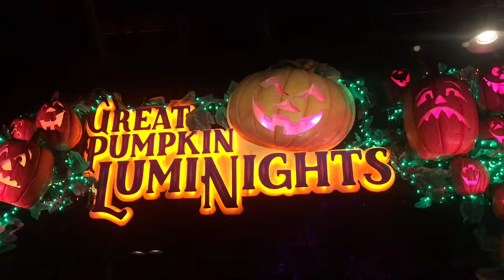Dollywood Great Pumpkin LumiNights 2019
Let’s see the glowing Jack-o’-lanterns🎃 at Dollywood’s Great Pumpkin LumiNights in 2019!🎃 LISTEN👂for the Train and the “Frog’s rib it's” in this video🐸 These glowing pumpkins are SUPER awesome! This is a very beautiful and fun display. Dollywood’s Harvest Festival 🍂 is a MUST see! 👍 September 27th - November 2nd🤩